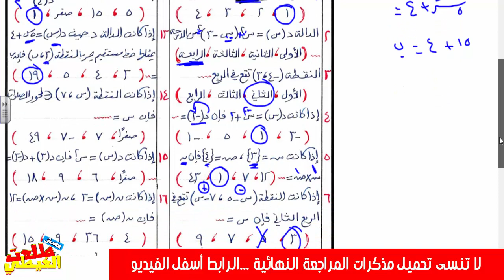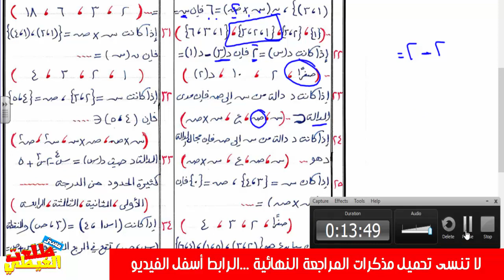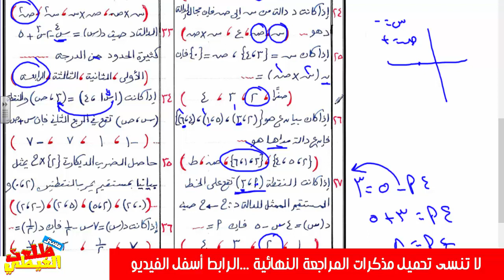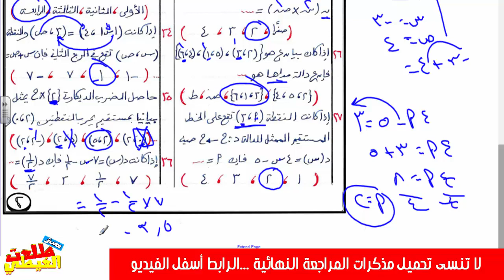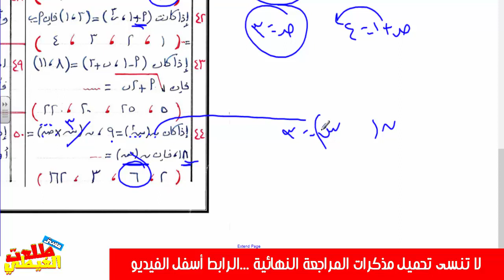المراجعة_النهائية_44 سؤال امتحانات على الوحدة الأولى_ جبر _ الصف الثالث الاعدادي_ترم أول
رابط تحميل مذكرات المراجعة النهائية للصف الثالث الاعدادى - رياضيات

الرابط المثبت لروابط جمنيع الشروحات
ماث الصف الاول  الابتدائي - ترم أول  2019
العلوم
علوم الصف الرابع الابتدائي - ترم أول  2019